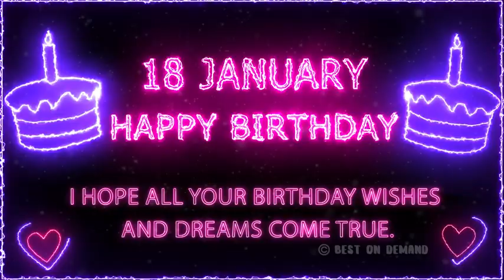18 January Special New Birthday Status Video, happy birthday wishes, birthday msg quotes जन्मदिन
18 January Special New Birthday Status Video, happy birthday wishes, birthday msg quotes जन्मदिन